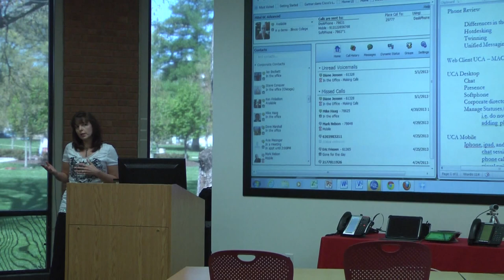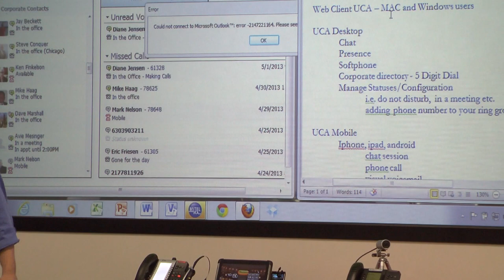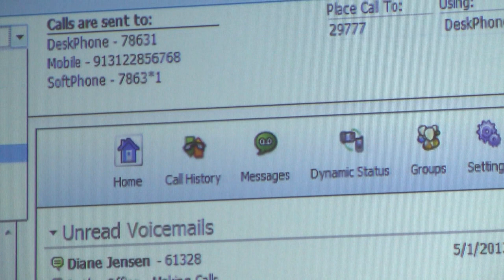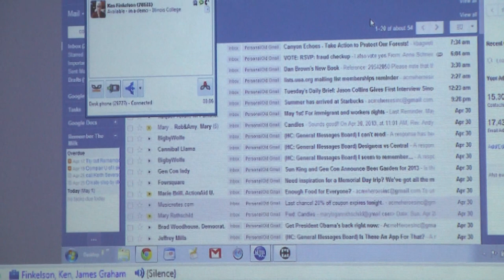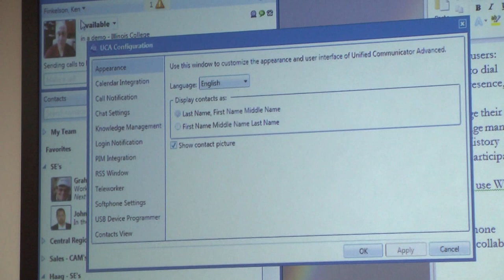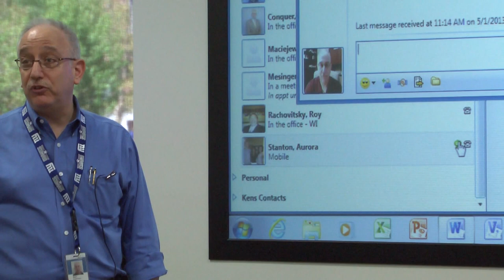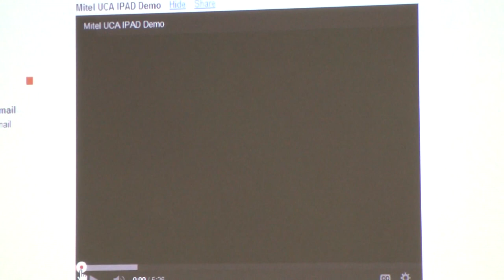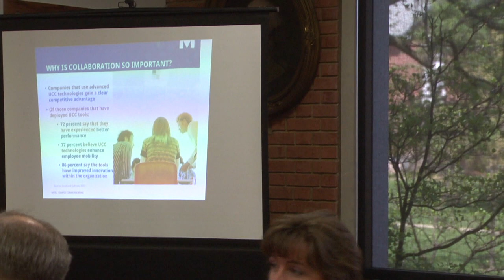Mitel Solution Training Video for Illinois College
Mitel Solution training videos for Voice Over IP and Telepresence to support collaboration and Unified Communications.